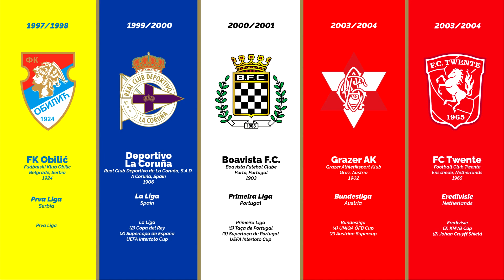The Last New Champions